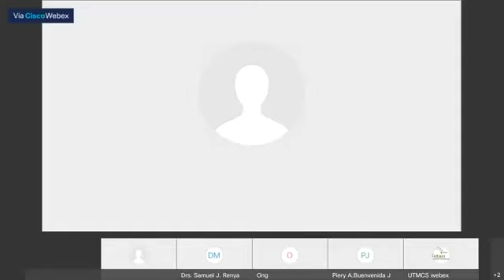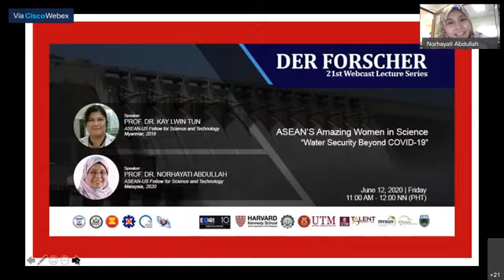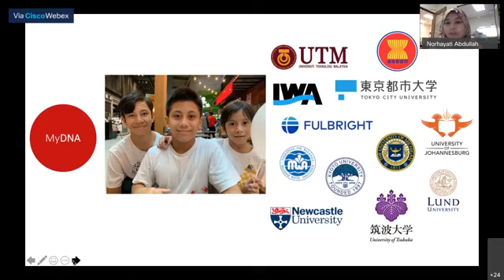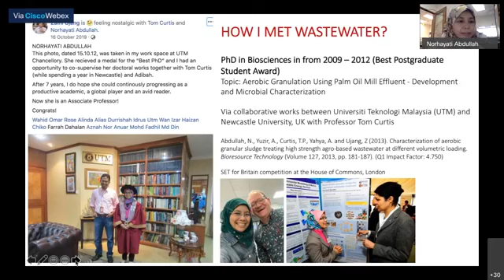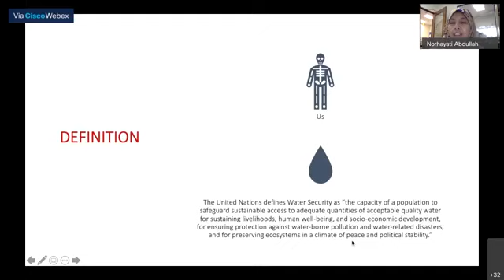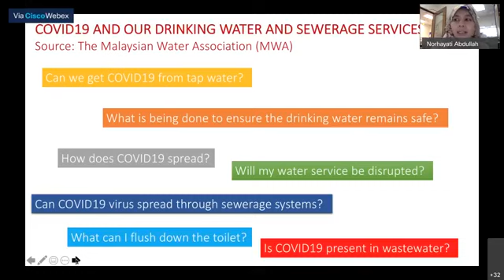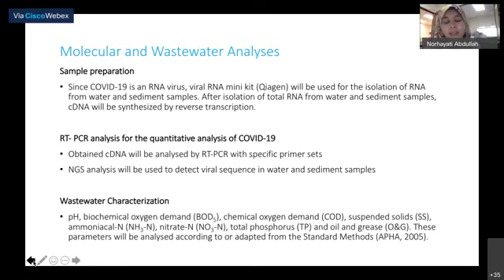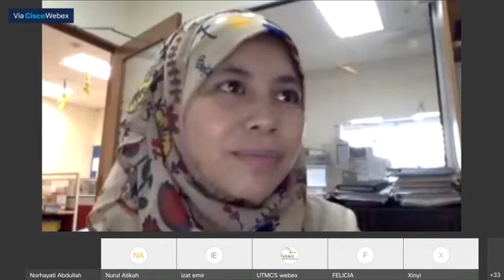ASEAN'S Amazing Women In Science "Water Sustainability Security Beyond COVID-19"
We would like to inform you that we have partnered with the Environmental and Climate Change Research Institute, ASEAN-US Fellowship for Science and Technology, ASEAN Science Diplomats to conduct a lecture series and seminars this year using virtual platforms. These will be done every month starting in May 2020.

We are not going to let the COVID-19 pandemic dismantle our ultimate purpose for the ASEAN region.

Together with the other partners, ASEAN Foundation, ASEAN Secretariat, US Mission to ASEAN, Harvard Kennedy School Alumni Association of the Philippines, and the De La Salle Araneta University, we shall continue to reach out to the 650 million people of South East Asia. We will strengthen our combined efforts. And we will highlight our research works and scientific advocacies.

We will have Special Webinar Session co-partners with Universiti Teknologi Malaysia of Campus Sustainability (UTMCS) and My Sustainability University Network (MySUN). So, kindly join us for the Webinar Lecture Series:

Title           : ASEAN'S Amazing Women In Science "Water Sustainability Security Beyond COVID-19"

Speaker     : 1) Assoc. Prof. Dr. Norhayati Abdullah (UTM, Malaysia)
                       ASEAN-US Fellow for Science and Technology - Malaysia, 2020

                     2) Prof. Dr. Kay Lwin Tun (Myanmar)
                       ASEAN-US Fellow for Science and Technology – Myanmar, 2018

Time           : 11:00 am – 12:00 noon (PHT) (Malaysia)